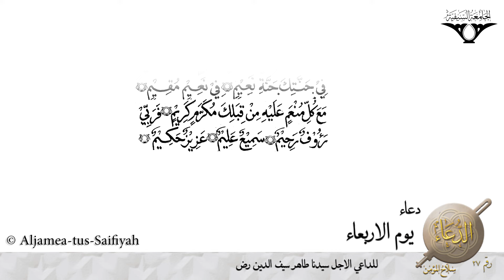04 Wednesday Sautuliman volume 27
Sautuliman volume 27